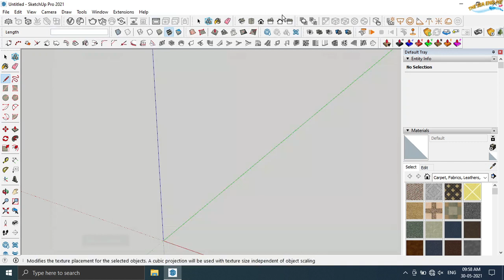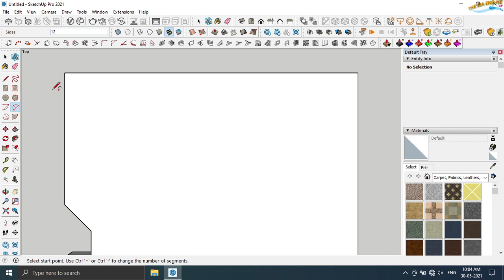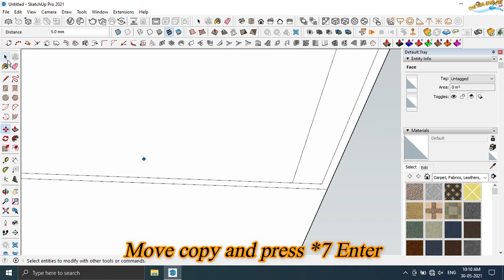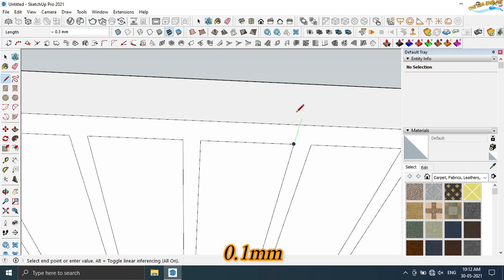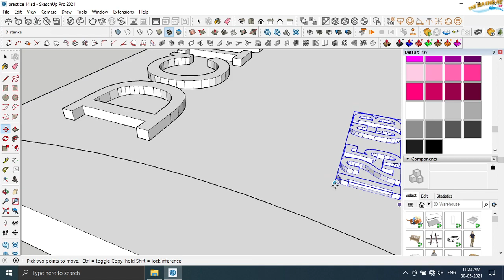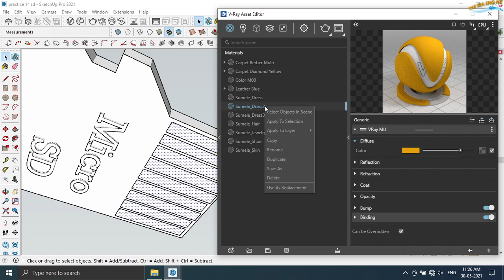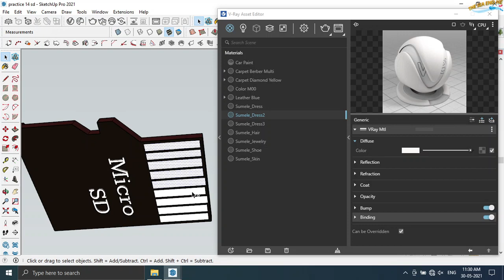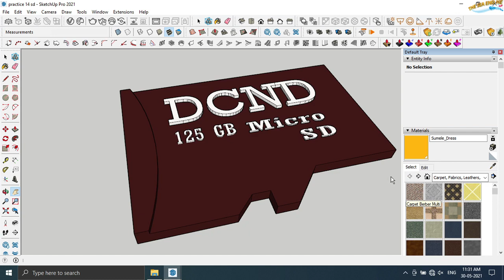SketchUp SD card Model | Memory card | V-Ray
In this video I have shown the model of sd card with dimensions in sketchUp and V-Ray rendering